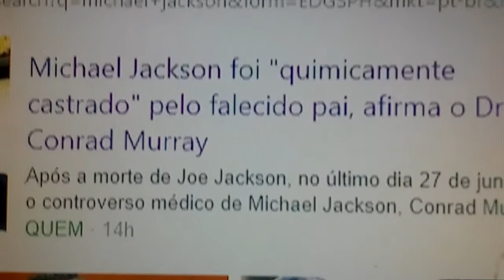Michael jackson Foi castrado pelo pai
Medico afirma michael jackson foi castrado pelo pai
o ex medico da familia jackson e' quem fez esta afirmaçao ao mundo#fofocolento